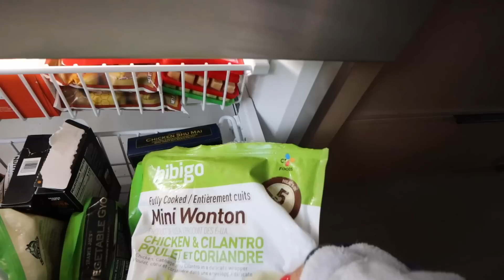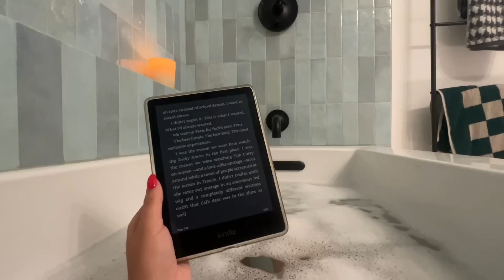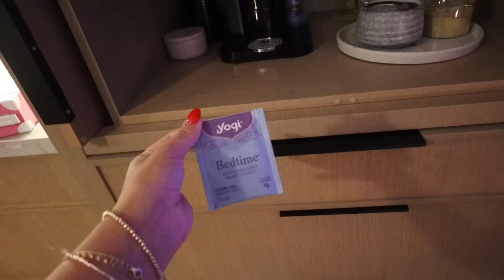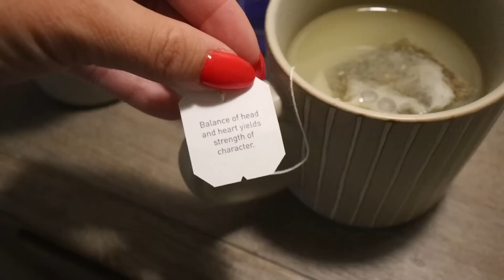a productive summer self-care evening *living alone* | vlog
spend the evening with me BEFORE I LEAVE AGAIN LOL! wanted a comfy cozy self care night with a bath, book, comfort food & skincare! going away for the next 5 days calls for a night like this, if you ask me hahah! ♥ what are your go-to self care activities??

CREEP ME lol:
SHOP $$$:
『 SHOP 』
My Camera ▻